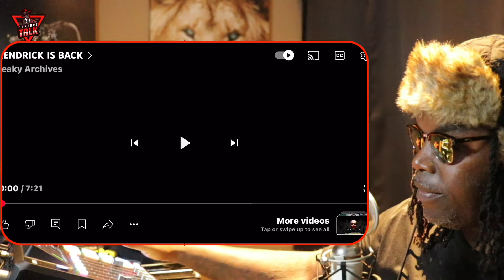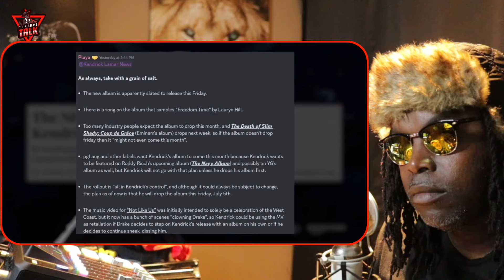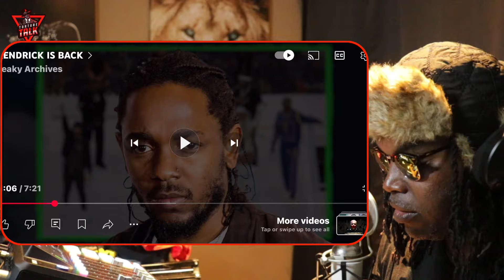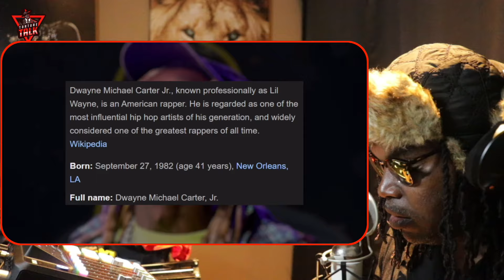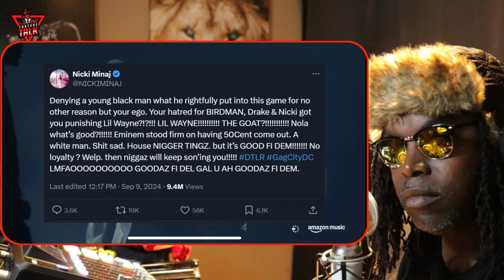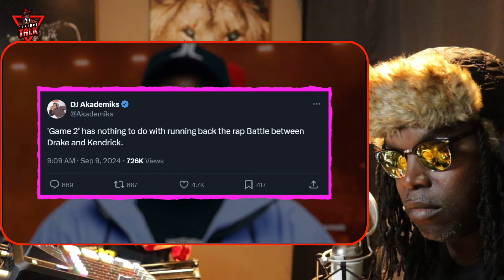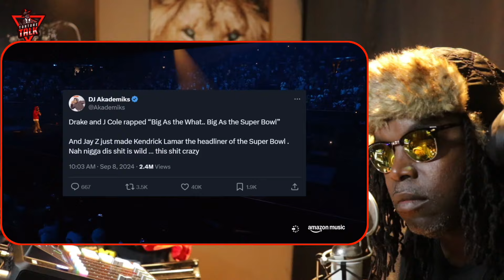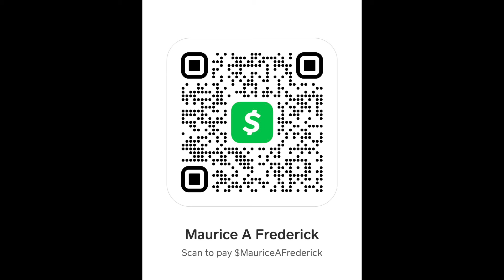⁠@kendricklamar Super Bowl performance will change hip-hop forever!!!!